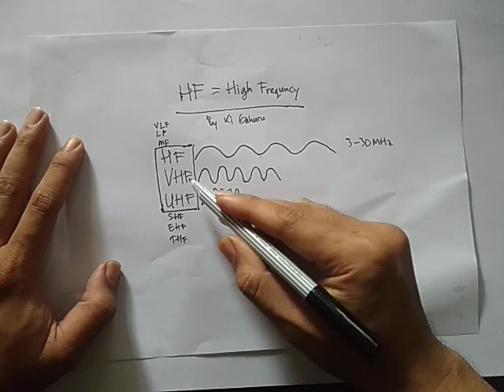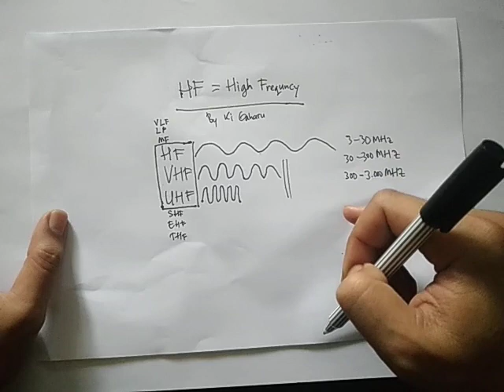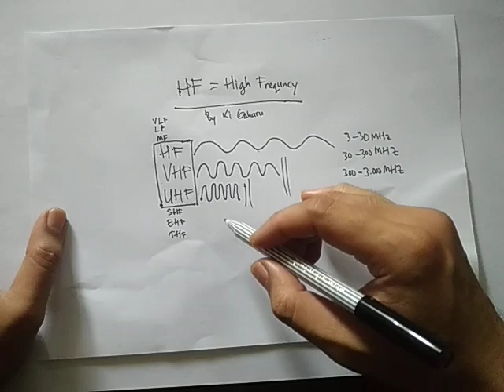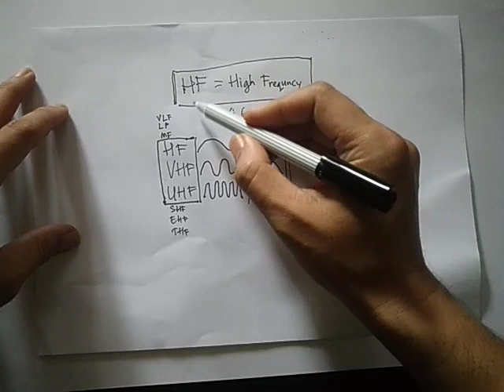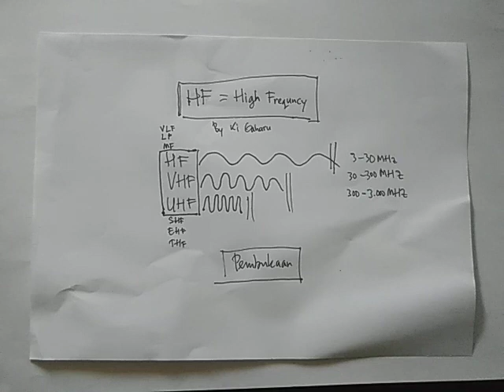RADIO KOMUNIKASI HF - HIGH FREQUENCY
Setelah lebih kurang 2 tahun kita mempelajari dan mencoba apa itu VHF dan UHF, kini saatnya kita akan mempelajari HF alias High Frequency. Semoga ada manfaatnya.